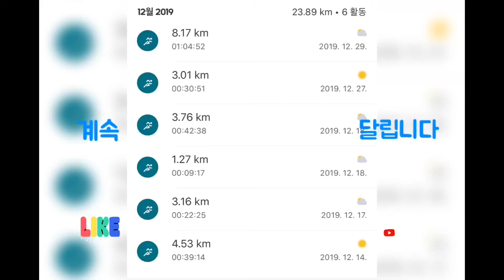갱년기 극복 | 3년 생명 연장 | 과학적 증거Menopause overcoming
갱년기로 힘드신 분들에게 달리기를 추천해요.

얼마전 안 철수씨가 방송에서 달리기만이 유일하게 생명 연장을 가능하게 하는 운동이라고 하더군요.
3년을 연장시켜 준다네요.

백세까지 사는 것도 지겹다는 분들도 계시지만 건강하게 오래 사는 것을 싫어하실 분은 없으신 듯 해요.

달리기 시작하고 일년 반이 넘어가는 지금에서야 아주 조금 습관이 되려고 하지만
어떤 운동보다 짧은 시간에 성취감과 자신감을 주는 것 같아요.

가성비 갑오브 갑이라고 인정합니다.

13주 프로그램으로 부담없이 가볍게 시작해 보세요~

■13주 걷기/ 달리기 훈련 프로그램

°마라톤 서적 "잘달린다(저자: 이언 맥닐; 출판사 지식공작소)"에 나오는 프로그램
°13주 동안 2일에 한번씩 훈련, 주당 3일씩
°걷기에서부터 단계적으로 시작하여 1시간 또는 10km 걷지않고 달리기 목표
°준비운동과 정리운동은 본인이 충분히.
°시계를 준비하셔서 재어가면서 프로그램 진행
°부상에서 회복에 효과(재활 달리기!)

제1주
첫째날(35분) : 30초 달리기/ 4분 30초 걷기 7회
둘째날(40분) : 30초 달리기/ 4분 30초 걷기 8회
셋째날(40분) : 30초 달리기/ 4분 30초 걷기 8회

제2주
첫째날(45분) : 1분 달리기/ 4분 걷기 9회
둘째날(40분) : 1분 달리기/ 4분 걷기 8회
셋째날(40분) : 1분 달리기/ 4분 걷기 8회

제3주
첫째날(50분) : 1분 30초 달리기/ 3분 30초 걷기 10회
둘째날(40분) : 1분 30초 달리기/ 3분 30초 걷기   8회
셋째날(50분) : 1분 30초 달리기/ 3분 30초 걷기 10회

제4주
첫째날(55분) : 2분 달리기/ 3분 걷기 11회
둘째날(45분) : 2분 달리기/ 3분 걷기   9회
셋째날(50분) : 2분 달리기/ 3분 걷기 10회

제5주
첫째날(60분) : 2분 30초 달리기/ 2분 30초 걷기 12회
둘째날(50분) : 2분 30초 달리기/ 2분 30초 걷기 10회
셋째날(50분) : 2분 30초 달리기/ 2분 30초 걷기 10회

제6주
첫째날(65분) : 3분 달리기/ 2분 걷기 13회
둘째날(50분) : 3분 달리기/ 2분 걷기 10회
셋째날(55분) : 3분 달리기/ 2분 걷기 11회

제7주
첫째날(60분) : 4분 달리기/ 2분 걷기를 10회
둘째날(54분) : 4분 달리기/ 2분 걷기를 9회
셋째날(55분) : 4분 달리기/ 2분 걷기를 9회

제8주
첫째날(60분) : 5분 달리기/ 1분 걷기 10회
둘째날(48분) : 5분 달리기/ 1분 걷기 8회
셋째날(54분) : 5분 달리기/ 1분 걷기 9회

제9주
첫째날(63분) : 7분 달리기/ 2분 걷기 7회
둘째날(54분) : 7분 달리기/ 2분 걷기 6회
셋째날(45분) : 7분 달리기/ 2분 걷기 5회

제10주
첫째날(44분) : 10분 달리기/ 1분 걷기 4회
                     ★15분 달리기/ 1분 걷기 3회
둘째날(41분) : 20분 달리기/ 1분 걷기/ 20분 달리기
셋째날(45분) : 22분 달리기/ 1분 걷기/ 22분 달리기

제11주
첫째날(51분) : 25분 달리기/ 1분 걷기/ 25분 달리기
둘째날(56분) : 30분 달리기/ 1분 걷기/ 25분 달리기
셋째날(51분) : 40분 달리기/ 1분 걷기/ 10분 달리기

제12주
첫째날(66분) : 45분 달리기/ 1분 걷기/ 20분 달리기
둘째날(66분) : 50분 달리기/ 1분 걷기/ 15분 달리기
셋째날(45분) : 45분 달리기

제13주
첫째날(50분) : 50분 달리기
둘째날(40분) : 40분 달리기
셋째날(60분) : 10km달리기 또는 한시간 달리기 완성.